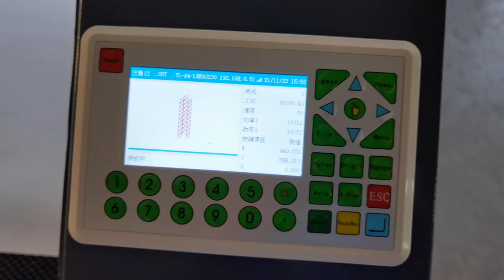Richpeace Laser Cutting Machine Test Running Before Delivery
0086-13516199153